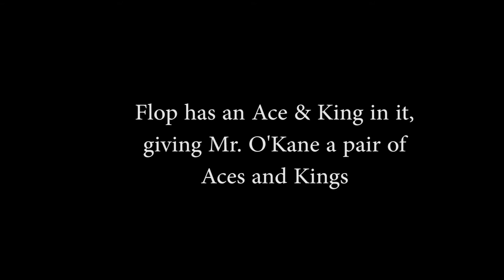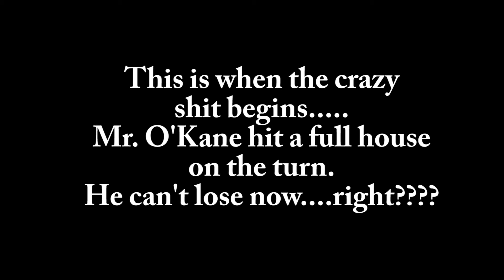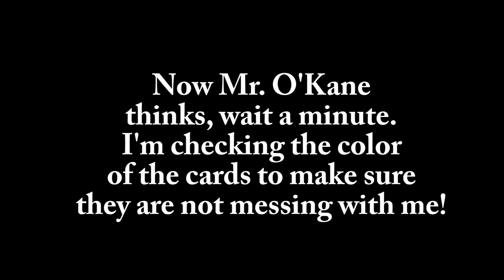Park Avenue Poker Club Punking!!!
This is what happens when you show up late to the poker game.